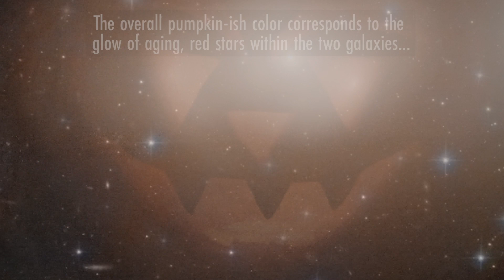Hubble Space Telescope Spots Giant Space "Pumpkin"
Halloween is scarier with Hubble! What looks like two glowing eyes and a crooked carved smile is a snapshot of the early stages of a collision between two galaxies. The entire view is nearly 109,000 light-years across, approximately the diameter of the Milky Way. This new image is just one of several spooky views Hubble has captured in the universe.

Paul R. Morris (USRA): Lead Producer

Additional Credits:
Video of Pumpkin by Artbeats

Sound Effect Credits:
Horror Hit by PashaStriker
Scart Wobbling Effect by JiltedG
Evil Gnome Laugh by WARP EFX

Music: "Come Alive" by Donn Wilkerson [BMI] via Killer Tracks [BMI] and Universal Production Music